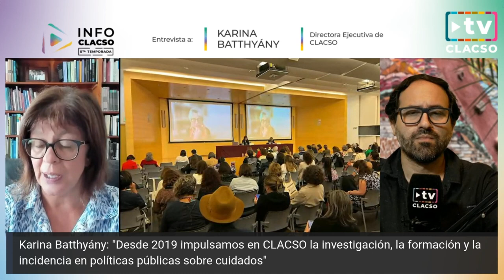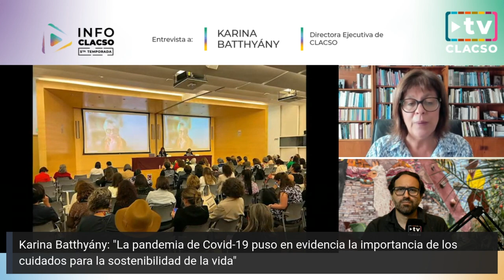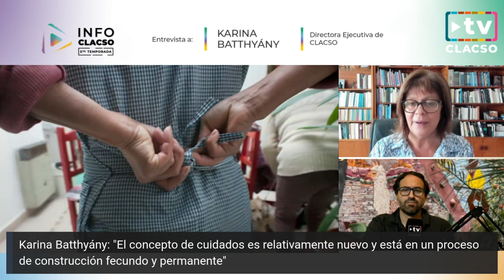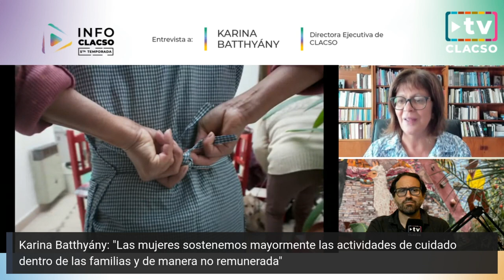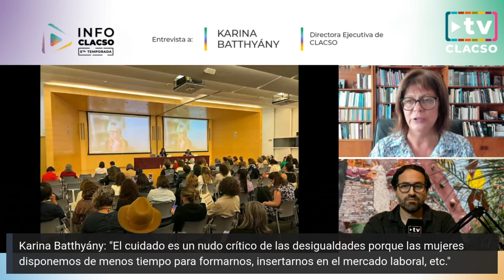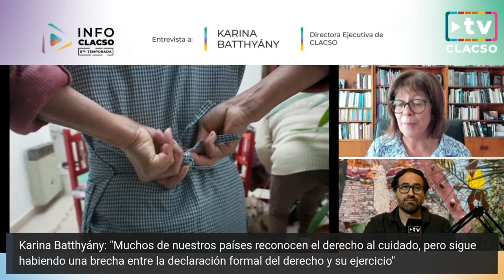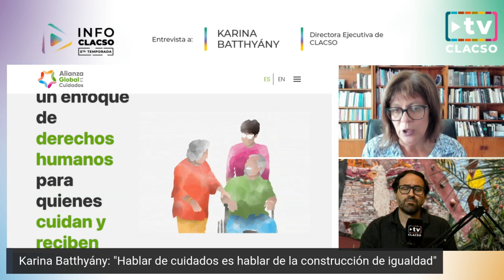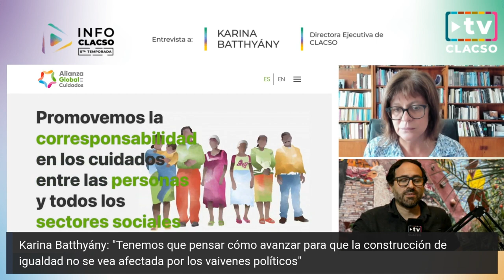«Cuando hablamos de cuidados, estamos hablando de la construcción de la igualdad»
Columna de Karina Batthyány en InfoCLACSO – 23 de octubre de 2024